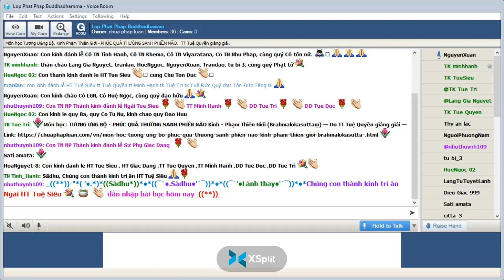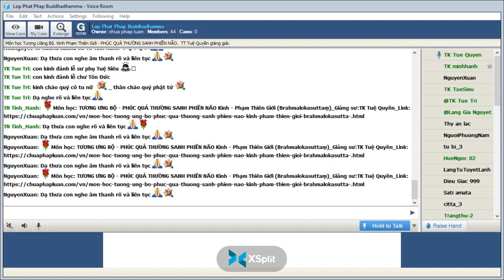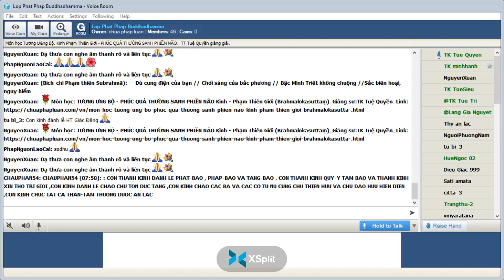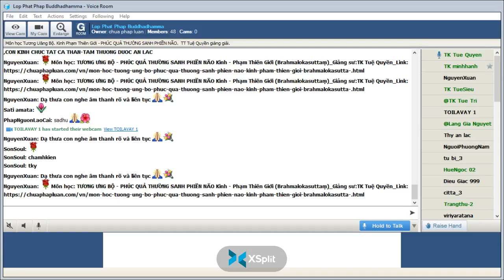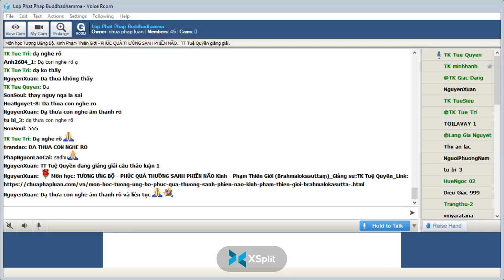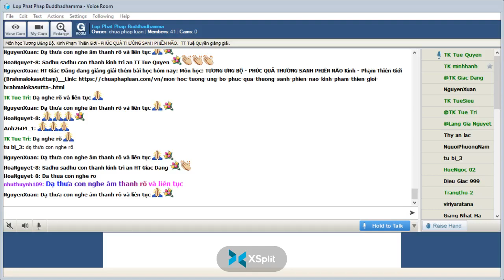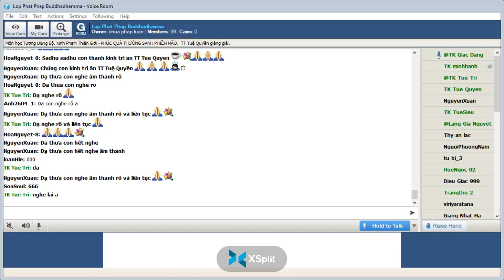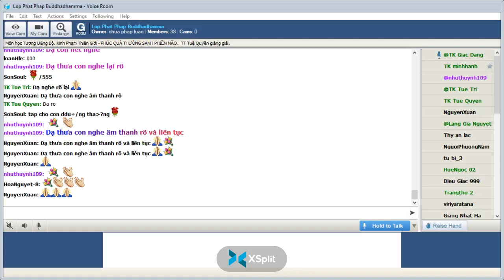10-05-2022. GIÁO TRÌNH TƯƠNG ƯNG BỘ (SAMYUTTANIKÀYA) _Lop Phat Phap Buddhadhamma.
Lop Phat Phap Buddhadhamma Thứ Ba May 10-2022.Giáo Trình KINH TƯƠNG ƯNG – SAṂYUTTANIKĀYA --(S.i,146) CHƯƠNG VI. TƯƠNG ƯNG PHẠM THIÊN, PHẨM THỨ NHẤT.  Bài 6. Kinh Phạm Thiên Giới (Brahmalokasuttaṃ)-PHÚC QUẢ THƯỜNG SANH PHIỀN NÃO, Tỳ kheo Giác Đẳng chuyển dịch và biên soạn giáo trình, sẽ do TT Tuệ Quyền giảng giải.